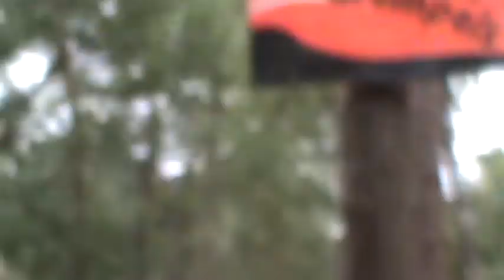zwarte cross 2011- de geest joen marco???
barchje team hen truck heeft de geest gegeven